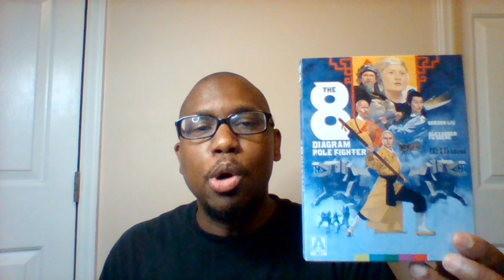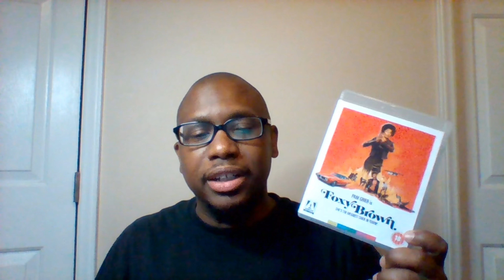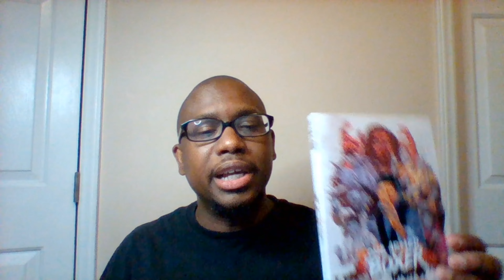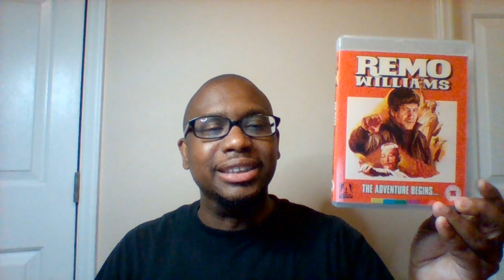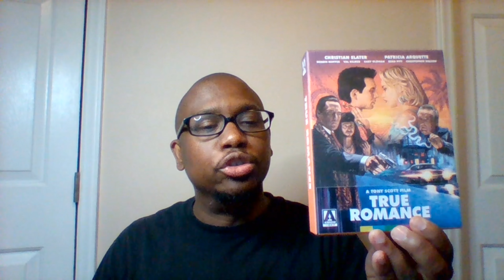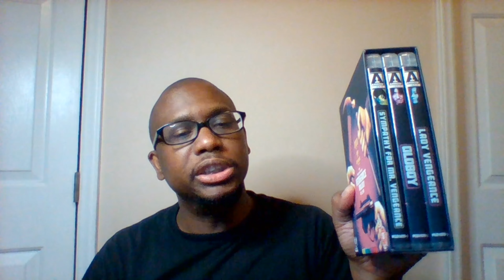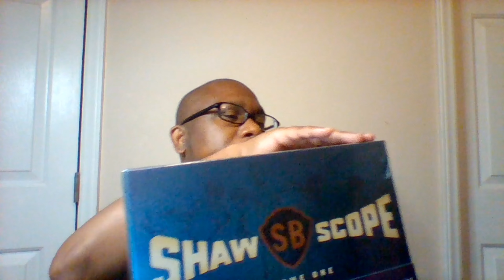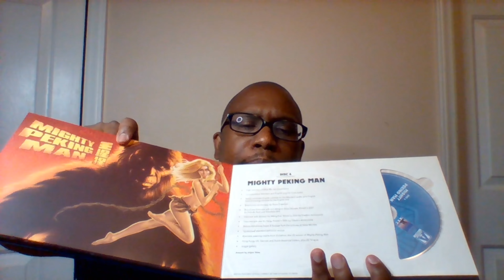My Complete Arrow Video Collection!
This is my entire Arrow Video blu ray collection. Let me know what Arrow movies you have in your collection. Did you see any here that you're interested in getting? Better yet, tell me if you've seen any of these and what you thought of them. Drop it all in the comments section.